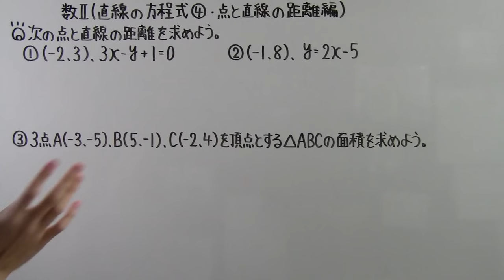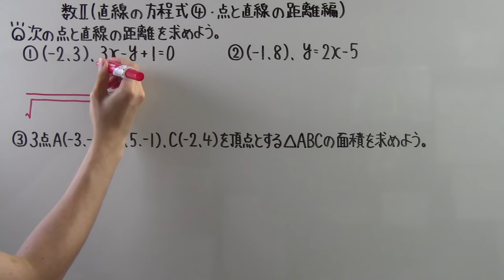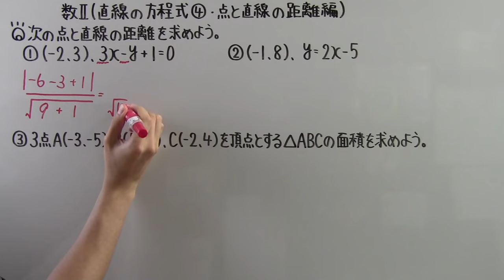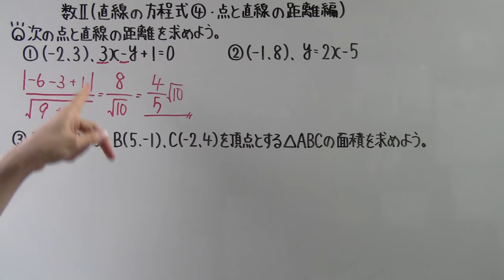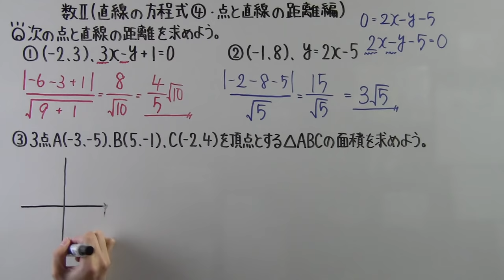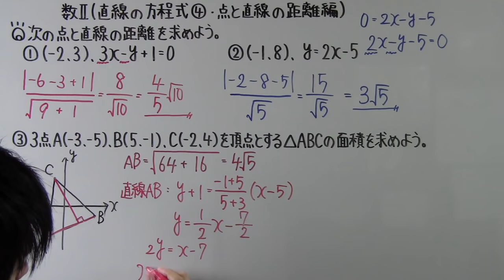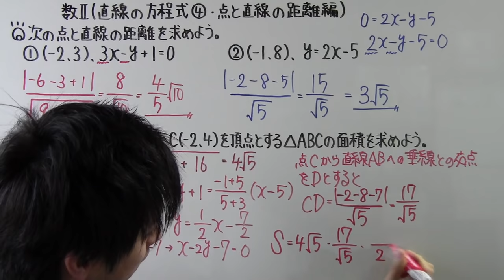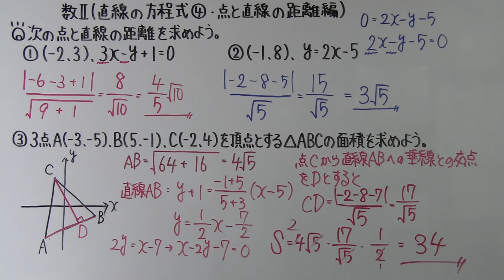【高校数学】 数Ⅱ－５９ 直線の方程式④・点と直線の距離編